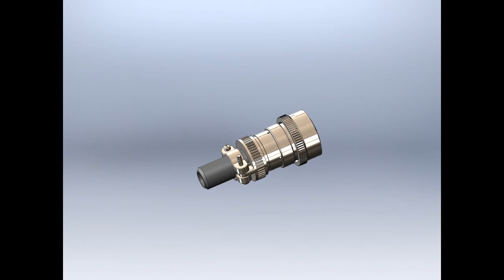Deutsch HD Series Connector Assembly - SolidWorks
Short video animation of a Deutsch connector assembly to demonstrate SolidWorks animation feature AND Photoview360 rendering!